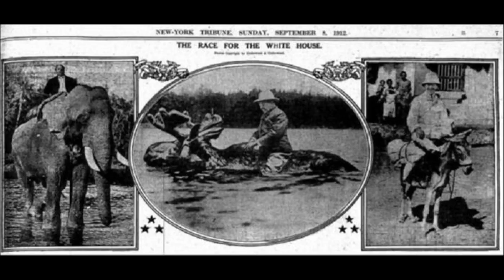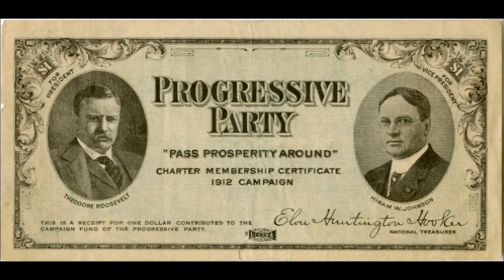Election of 1912 Progressive Party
A short history of Teddy Roosevelt's Bull Moose Party.
Class Video for Instructional Tech/Media Spring 2017